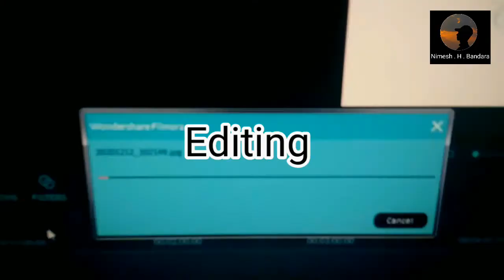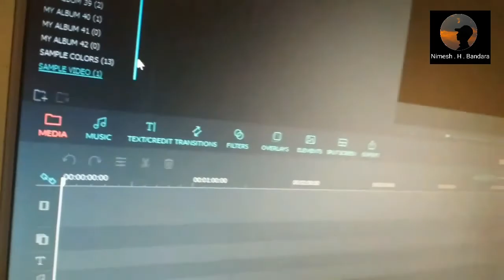Mobile Back Cover Design ART| Creative Art| Samsung M11 Mobile Cover| How to make Mobile Back Cover